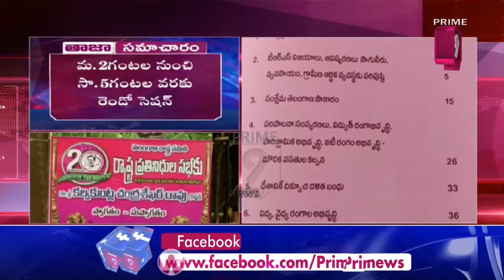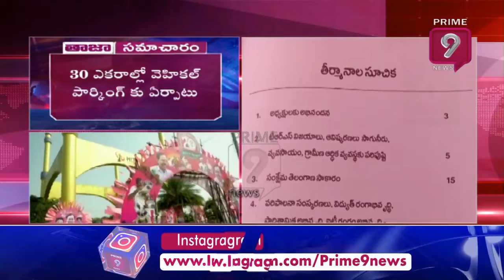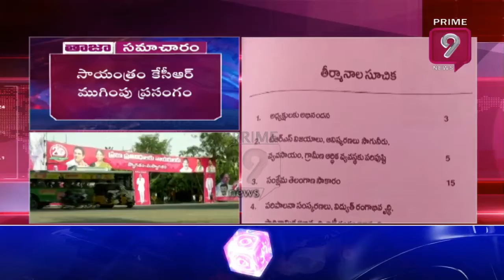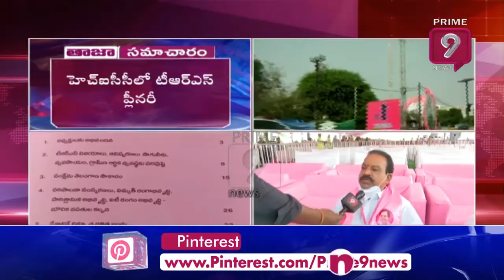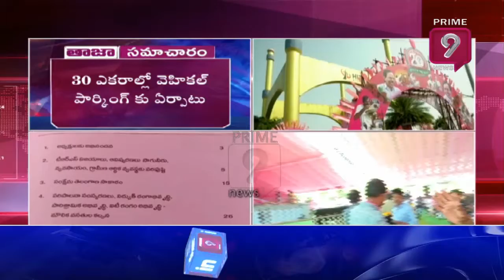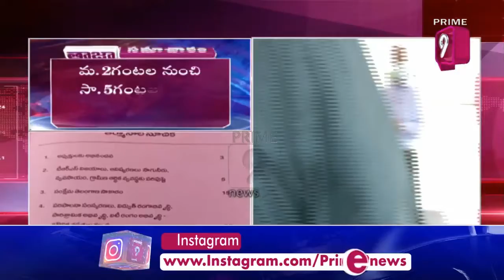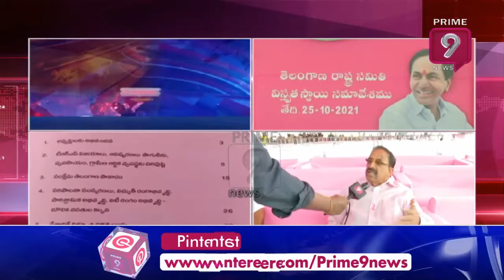ప్లీనరీ వేదికపై జండా ఆవిష్కరించనున్న కేసీఆర్ | TRS Plenary Meeting | Prime9 News